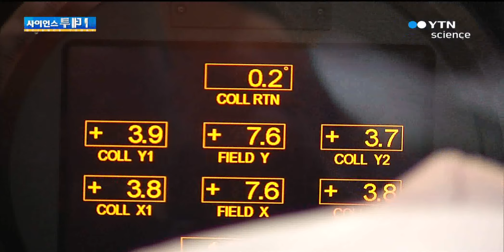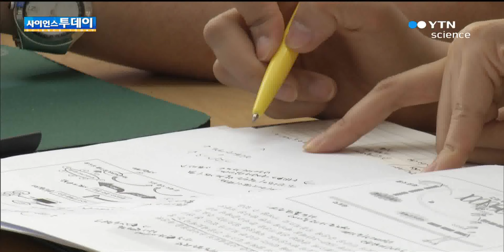방사선에 안 죽는 폐암...원인물질 발견 / YTN 사이언스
[앵커]우리나라 암 사망률 1위인 폐암은 완치율이 15% 정도 밖에 안되는데, 방사선 치료를 해도 암세포가 죽지 않는 경우가 있기 때문입니다.국내 연구진이 그 원인 물질을 처음으로 찾아내 앞으로 폐암환자의 치료율을 높일 수 있을 것으로 기대됩니다. 양훼영 기자의 보도입니다.[기자]폐암 환자가 방사선 치료를 받고 있...